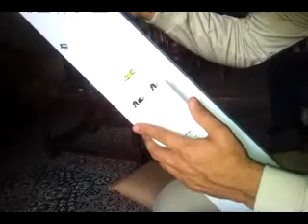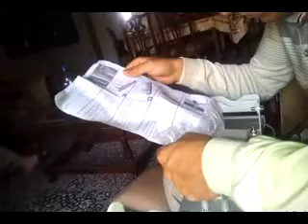تركيب الروكيت سيكتور